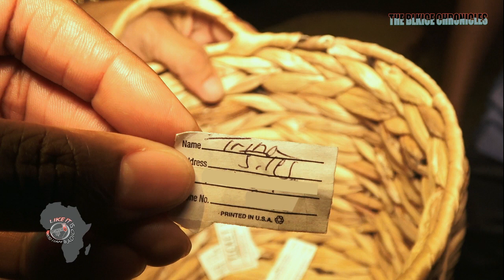DR. LEONARD JEFFRIES - THE MALCOLM X TRIBUTE - LIKE IT IS RADIO | LORDLANDFILMS.COM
It's 2015, in Las Vegas, Nevada, when an idea was sparked by a conversation between a man & two women, who looked to begin a celebration for a man who "loved us so much".

The idea came to life in 2016, after tragedy struck-- like-minded individuals came together to see the vision come to life, and the two women vowed and carried out the 1st Malcolm X Celebration, in the Historic Westside of Las Vegas. A Few Years Pass...

May 19th, 2018, in Las Vegas Nevada-- and a different man resurrects, together with the two women, The Malcolm X Celebration, and this is the document of Malcolm X Day In Las Vegas Nevada, held at The West Las Vegas Library Theatre & West Las Vegas Arts Center Amphitheater.
Filmed & Edited by Crazy Dee
Featured: Min Stretch Sanders, Franklyn G Verley, Dr. Leonard Jeffries, The Paiute Tribe, Lady Ak, Jess Flo, Keith Bradley (Grio Nation), Bro. Andrian, Trina Jiles, Malcolm X and DA the Soldier (Poet).